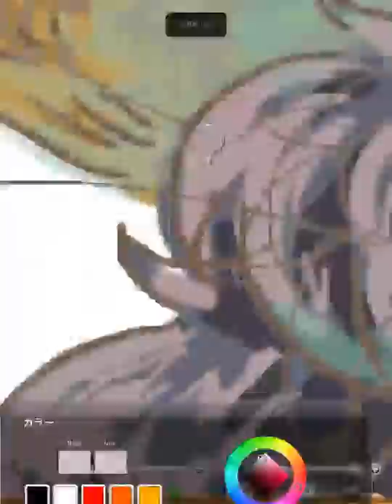菜穂子ちゃん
久々に指描きしてみたら悲惨